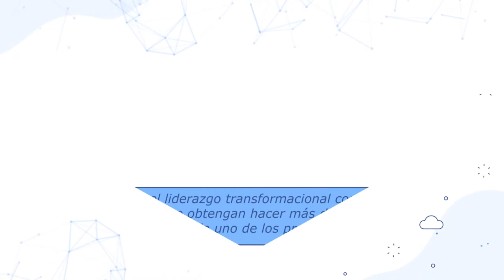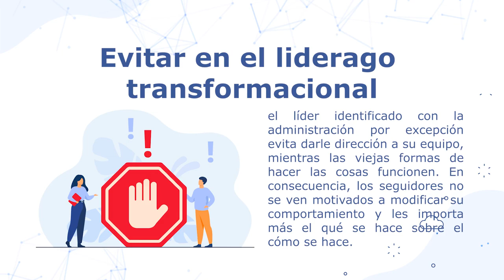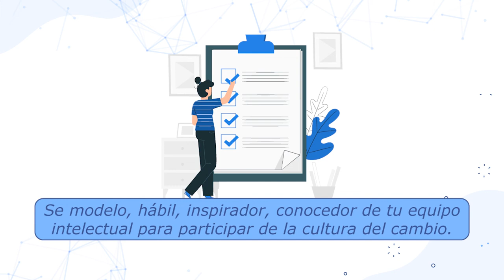Liderazgo transformacional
Capsulas 3